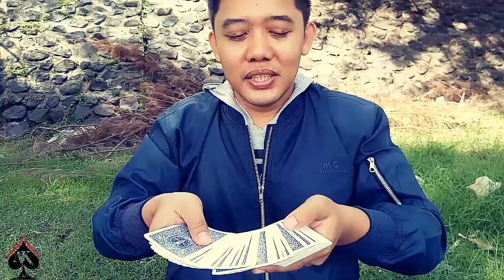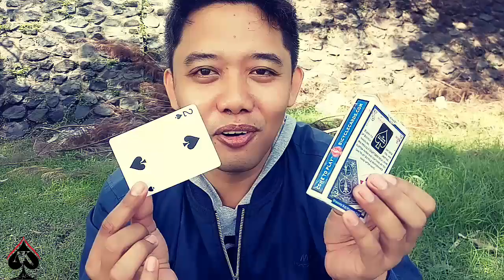VLOG unik trick bareng KAI dan reveled card trick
Vedio vlog ini adalah vedio vlog pertama bareng anak saya KAI dan juga reveled trick kartu yang bisa kluar sendiri dengan cara yang unik jadi tonton ampe abis guys yaa dan jangan lupa untuk tekan tombol subscribe dan loceng vedio ini agar kalian tidak ketinggalan vedio vedio saya yang lainya,selamat mencoba guys dan jagn lupa tonton vedio saya yang lainya ya,yang pasti keren keren juga tentunya di channel ini juga...